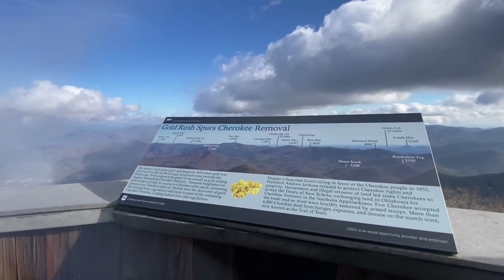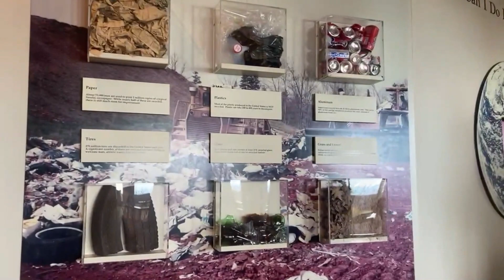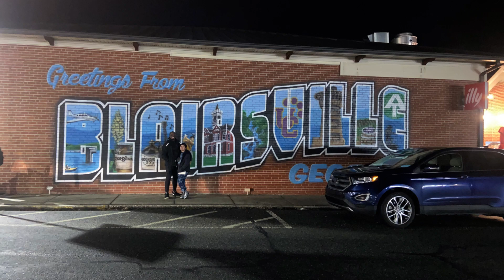New Year VLOG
Happy New Year Youtube Family! Wishing all Blessings and Happiness all 2023 upon all of us. My family and I did something different this year and brough the new year in together in Blairsville, Georgia. We see so many amazing sights and the scenery was beautiful!
Hair done by @playgirl.nica on instagram
New Year outfit from Walmart
Lashes and Lipstick from @ittybitty.comp